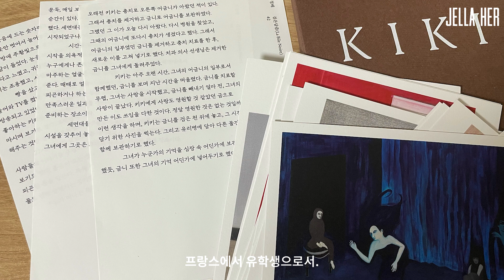[젤라로그Vlog-Art] 서정배 개인전 [하루 소설 Novel d’un jour]/도로시 살롱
오늘은 서정배 작가 개인전 [하루 소설 Novel d’un jour] 을 보러 삼청동에 위치한 도로시 살롱 갤러리에 다녀왔습니다.서정배 작가는 오랫동안 ‘kiki 키키’라는 가상의 인물을 통해 자신의 감정을 타인의 이야기를 옮기듯 간접적으로 표현해 왔습니다.

이러한 이야기를 서정배 작가만의 조형예술로 표현한 작품들을 볼 수 있습니다.

ㅡ
김재성 - Sad Time

 • 동영상